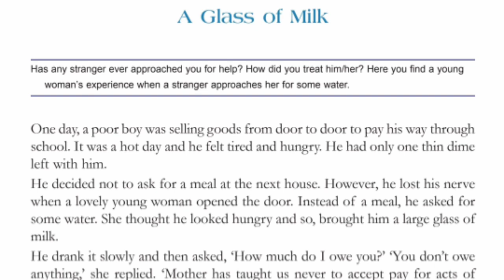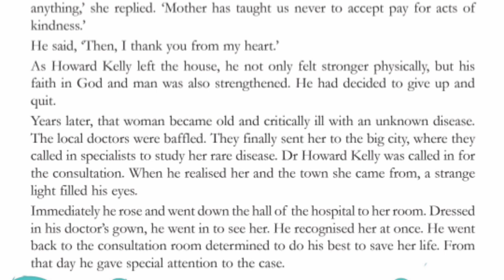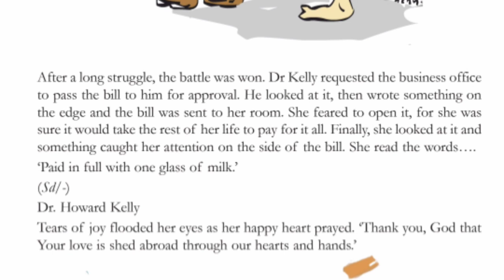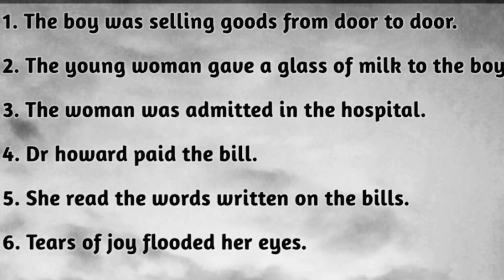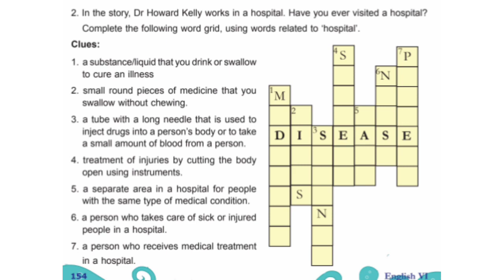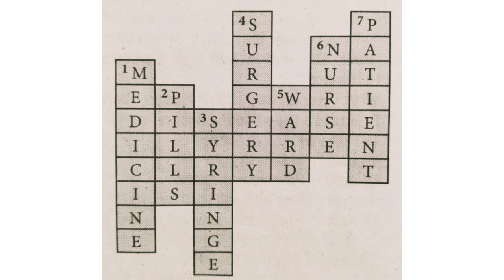Std 6 English April 6 worksheet A Glass of Milk... kitevicters class 6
class 6 Full video link...